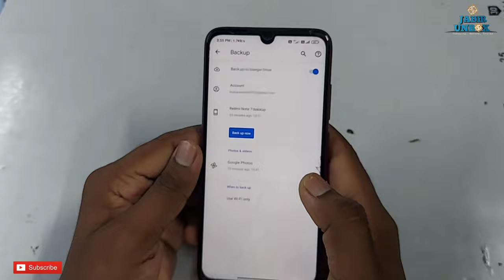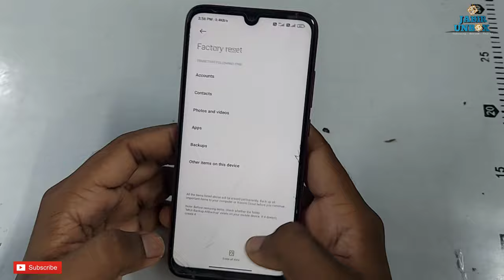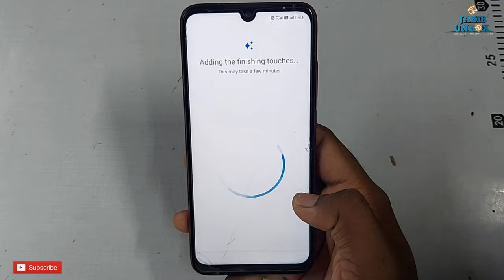Redmi Note 7 Factory Reset Kaise Karen | How to Factory Reset Redmi Phones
Redmi Note 7 Factory Reset Kaise Karte Hain in Hindi 2021